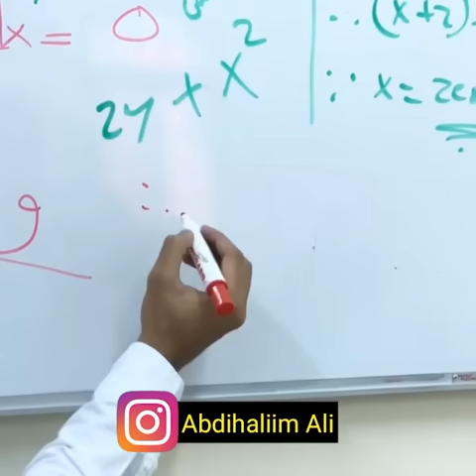Qosol😁 || Shactaro ila Qosol ||Abdihaliim ali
Waa Anigoo Ah Abdihaliim_Ali Kusoo Dhawaada YouTube keeyga Mahadsanidiin❤